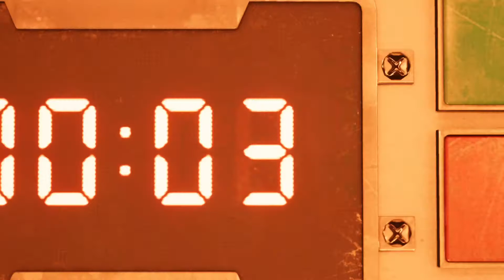Final Fantasy VII Remake | DEMO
Não joguei bem, não sabia que dava pra manter a defesa kk